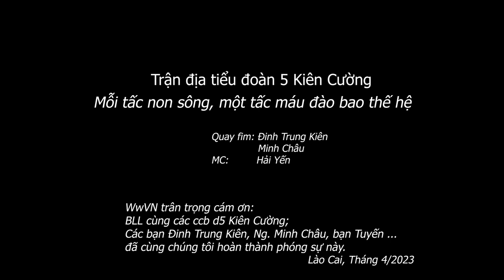2.057 (6) Trận địa tiểu đoàn 5 Kiên Cường, nơi mỗi tấc đất là xương là máu cha ông